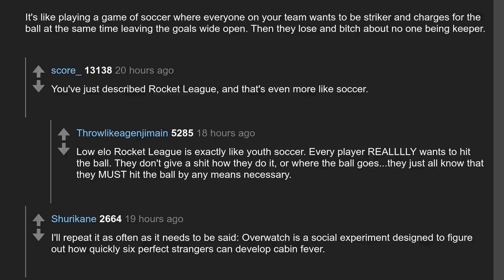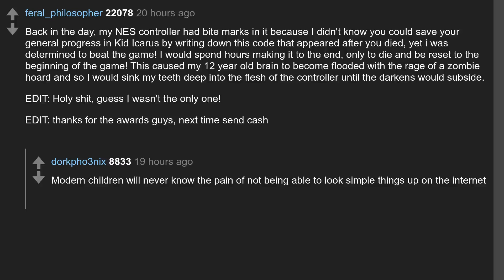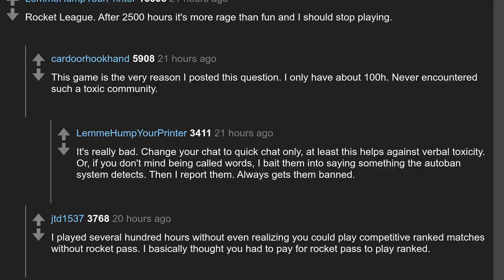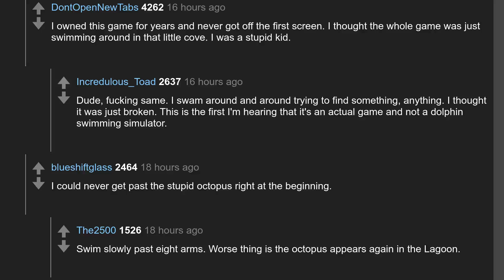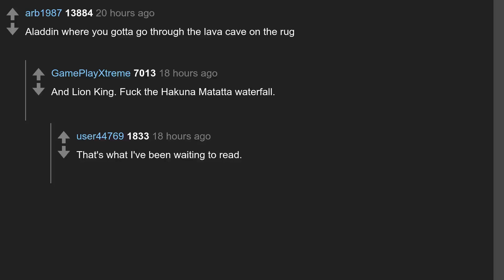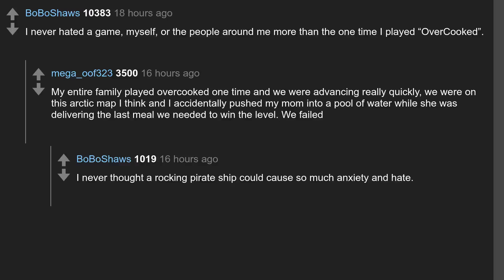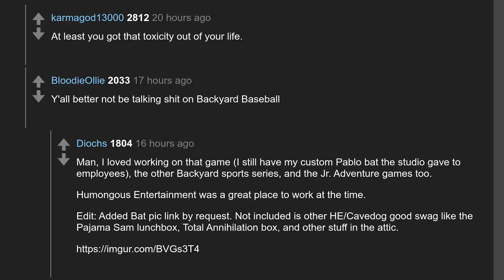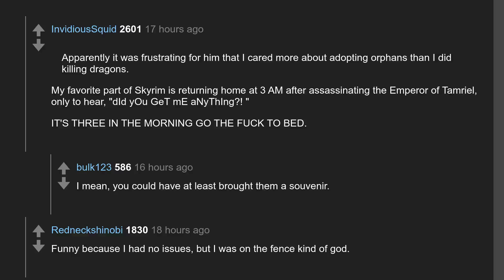Daily Top Askreddit Oct 27 2020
Todays question: What video game caused you the most amount of rage?